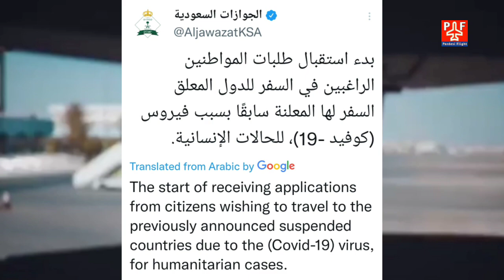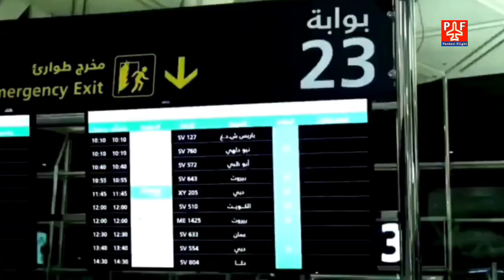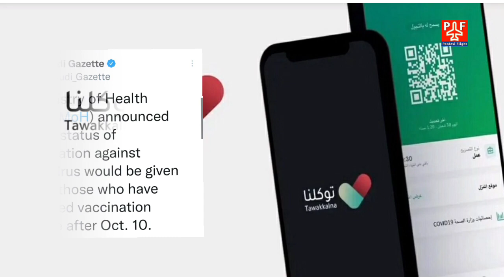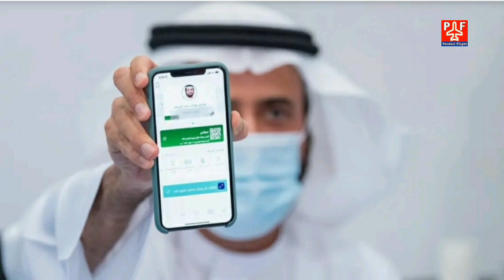India To Saudi Arabia Flight | Saudi Aljawazat Tweet Travel Ban Countries | Tawakkalna New Updates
India To Saudi Arabia Flight | Saudi Aljawazat Tweet Travel Ban Countries | Tawakkalna New Updates From 10 October | India Kuwait Flight Booking |